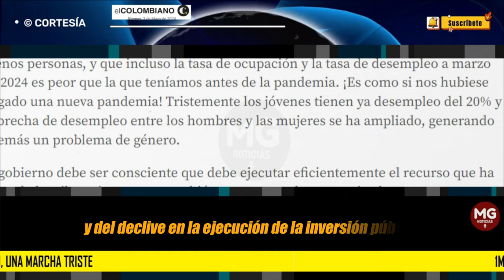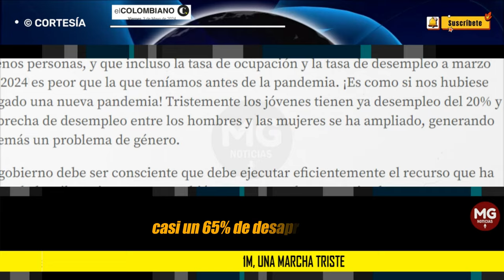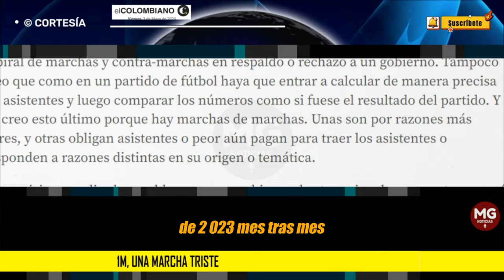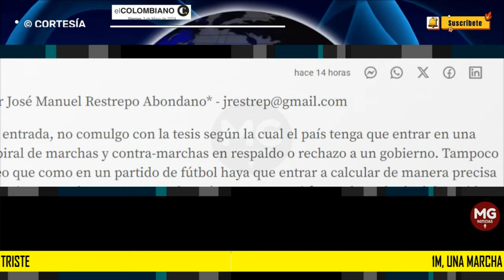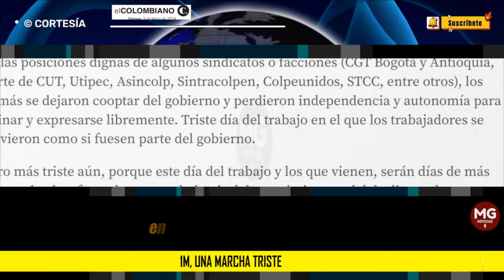1M, UNA MARCHA TRISTE 🔵 Por José Manuel Restrepo Abondano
Pero más triste aún, porque este día del trabajo y los que vienen, serán días de más desempleados, fruto de un muy bajo nivel de crecimiento y del declive en la ejecución de la inversión pública.